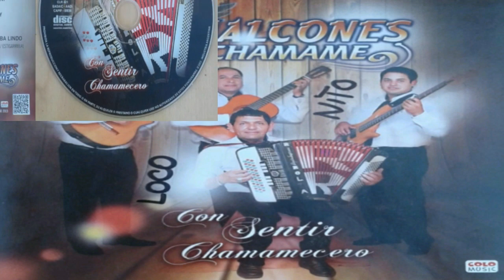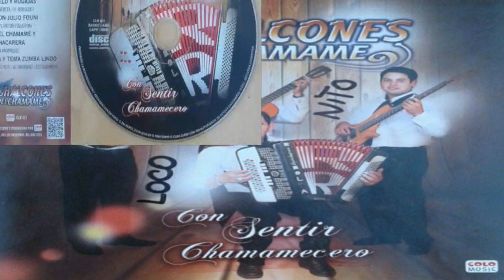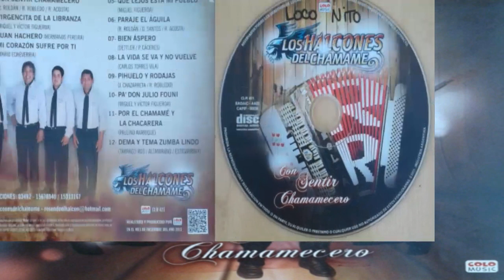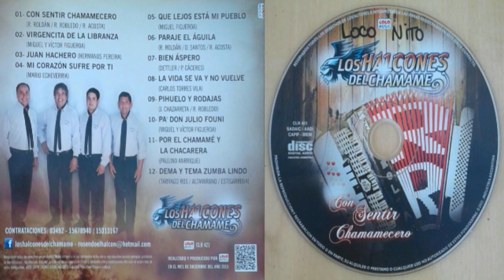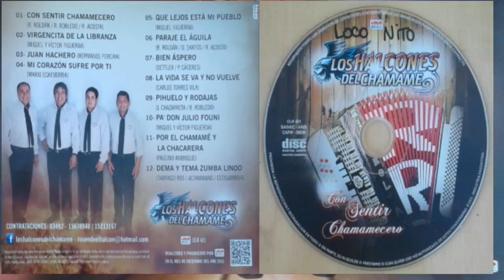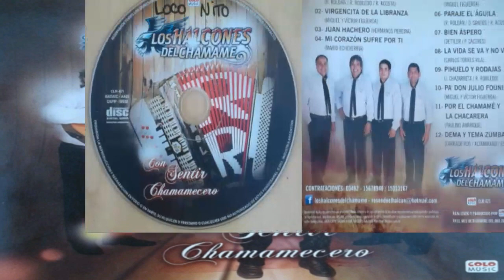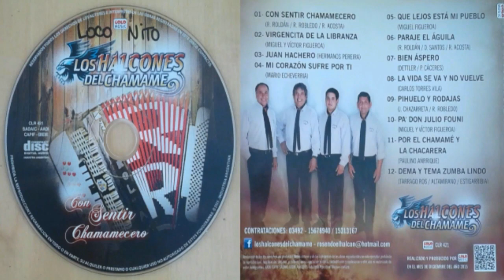Los Halcones Del Chamamé- Con Sentir Chamamecero (Septimo Material)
Nito Oliva
1) Con Sentir Chamamecero  (00:01)
2) Virgencita De La Libranza  (02:23)
3) Juan Hachero  (04:54)
4) Mi Corazón Sufre Por Ti  (07:45)
5) Que Lejos Está Mi Pueblo  (11:18)
6) Paraje El Águila  (13:51)
7) Bien Áspero  (16:46)
8) La Vida Se Va y No Vuelve  (19:14)
9) Pihuelo y Rodajas  (22:45)
10) Pa' Don Julio Founi  (25:07)
11) Por El Chamamé y La Chacarera  (27:23)
12) Dema y Tema Zumba Lindo  (29:40)